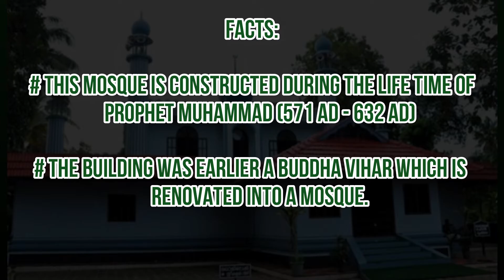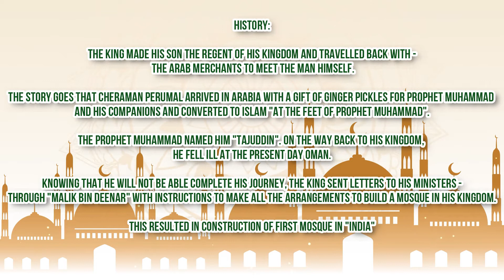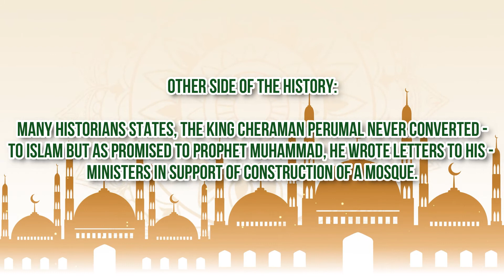India's First Mosque | One of the oldest Mosque in the world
The Cheramaan Juma Mosque is a mosque in Methala, Kodungallur Taluk, Thrissur District in the Indian state of Kerala. A legend claims that it was built in 629 AD, which makes it the oldest mosque in the Indian subcontinent which is still in use. It was built by Malik Deenar, Persian companion of the Islamic Prophet Muhammad, on the orders of the successor of Cheraman Perumal, the Chera King of modern-day Kerala. The mosque was constructed in Kerala style with hanging lamps, making the historicity of its date claims more convincing.

The mosque was completely destroyed by the Portuguese in 1504 when Lopo Soares de Albergaria attacked the port of Kodungallur. The old building was built sometime after the 1504 de Algabaria attack (i.e., from mid-16th to the early 17th century). Modern corridors and halls were built in 1984. The 1984 extensions, which surround the old building, conceal almost all of the exterior features of the old building.

According to some legends, Cheraman Perumal ("Cheraman Perumal" being the title held by Chera kings) witnessed the splitting of the moon, a supernatural event mentioned in the Quran as a miracle performed by the Islamic Prophet Muhammad when asked for one by Meccan unbelievers. The bewildered King confirmed with his astrologers that the incident had taken place, but didn't know what to make of it. Arab merchants who had arrived at a Malabar port, a bustling global marketplace, sought audience with the King to have his permission to visit Ceylon. In conversation with them, the King learned about Muhammad, made his son the regent of his kingdom, and traveled back with the Arab merchants to meet the man himself.

The story goes that Cheraman Perumal arrived in Arabia with a gift of ginger pickles for Muhammad and his companions and converted to Islam "at the feet of Prophet Muhammad".